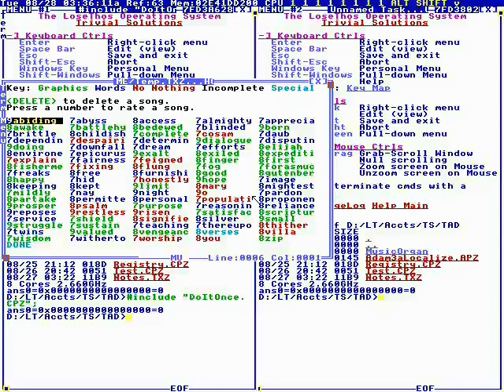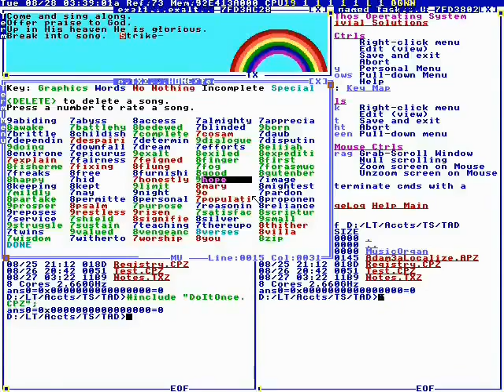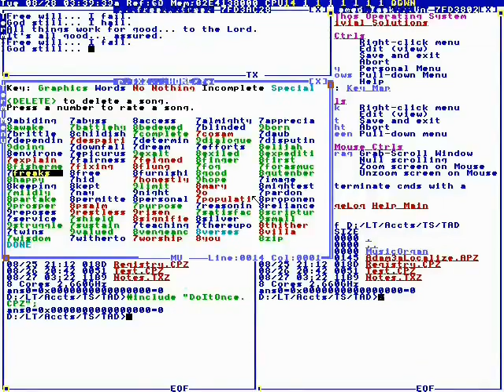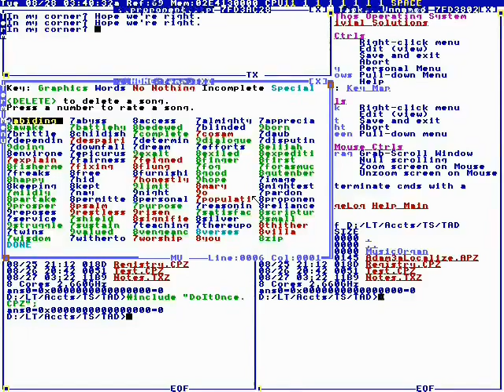2012 08 28T07:04:00+00:00 Songs by God and Me #10 0aZfQKX97a4